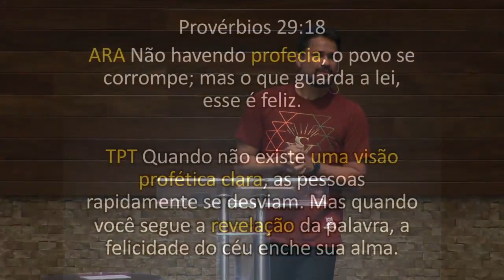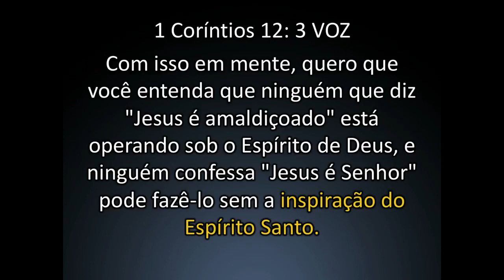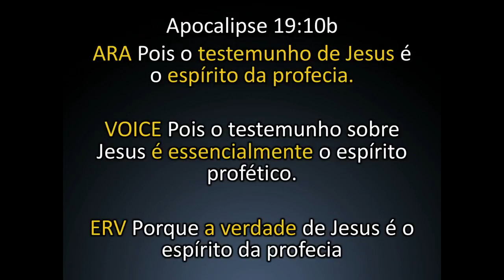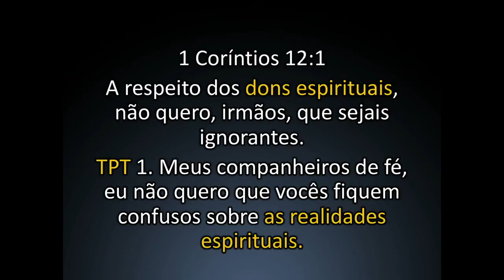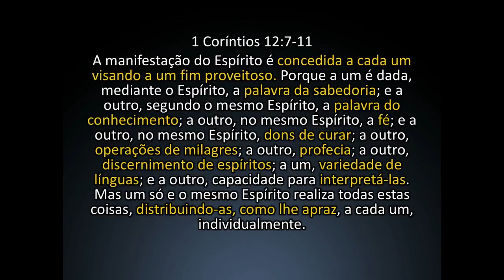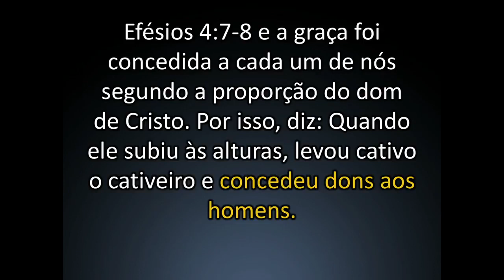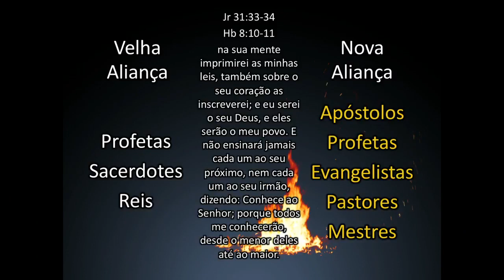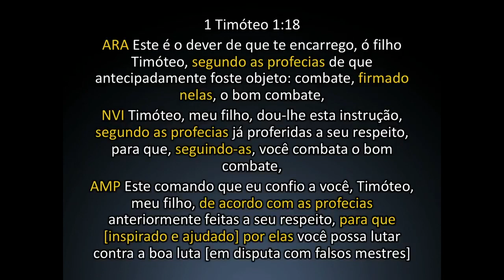O PROFETA E A PROFECIA | Pr. Aux. Edgley Lacerda | 14/01/2018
"A palavra profética provoca a manifestação do poder de Deus em nossas vidas!" Na noite desse domingo o Pastor auxiliar, Edgley Lacerda, nos trouxe uma palavra acerca de Profecia.